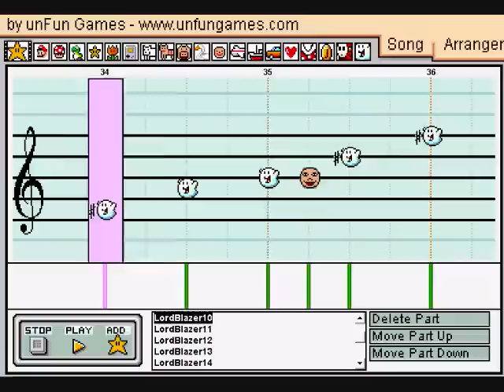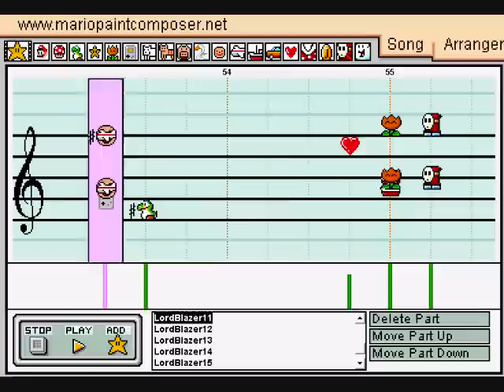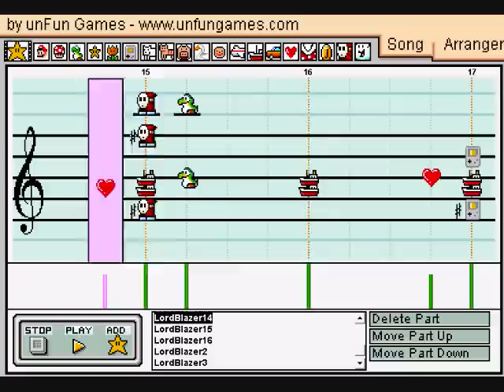Battle vs. Lord Blazer (Wild Arms 2) in Mario Paint Composer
Well, if I didn't need a break before, I need one now. x_x  I took on this song thinking that it was going to be a medium difficulty song, but boy was I wrong. This thing pretty much drained everything out of me.

So I decided to do this song, because MPC needs more Wild Arms songs. I thought I was going to take a break from composing this week, because I had finals and such and was worried about them, but it turns out that I compose more when I'm under a lot of stress. I guess it's a good way to get my mind off of worrying anyway. :P But then after doing about 78% of the song, I was pretty much spent, and then hardest part was to come. However, worried that I'd move onto other projects and forget about this, I decided after a couple days of break to finish this.

This was done both by ear, and by MIDI.

Hopefully the recording is alright. For some reason my recorder wasn't working as good as normal today, but there might be a little lag at some spots, but nothing too terrible.

I hope I at least did the song, and Michiko Naruke justice.

Soundset used: A Mix of Orchestra, Real, and Symphony.